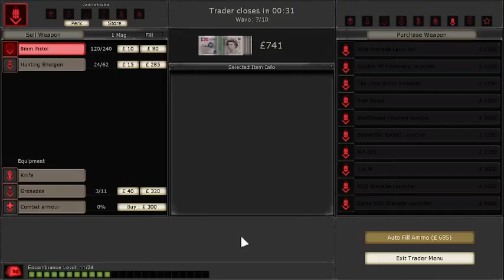2022.04.05 KF1 HoE Offices completed with Yat and kac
sorry about the low video resolution :P